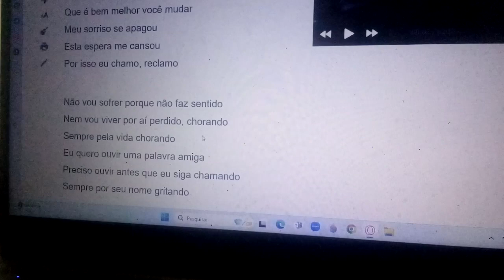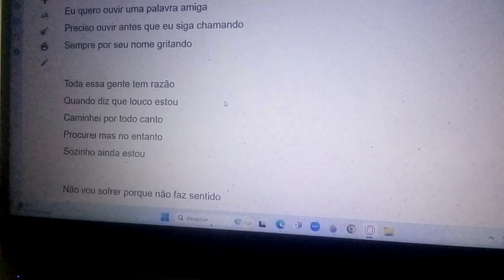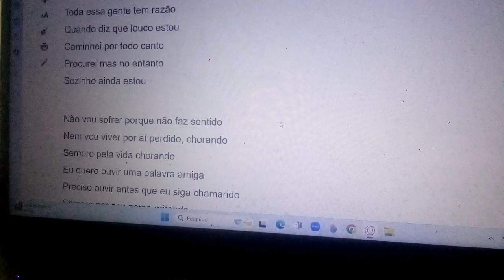Eu quero ouvir uma palavra amiga. Ensaio Cover.